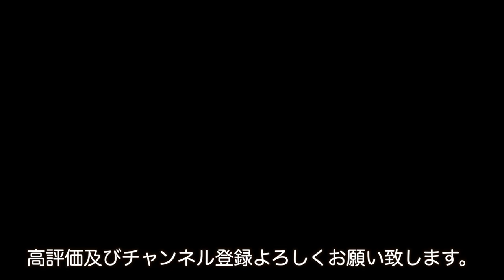【岡山県】レンタルカートで中山サーキットをかっ飛んで来た。果たして40秒を切れたのか…？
中山サーキット／２ストレンタルカート申し込みは、こちらから。

○zhiyun crane m2／ジンバル
○Manfrotto／ミニ三脚